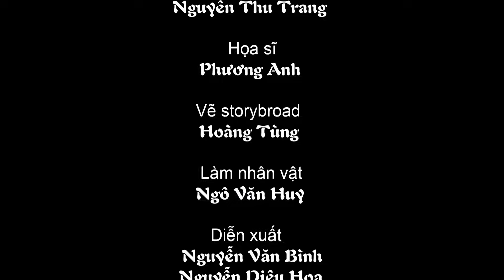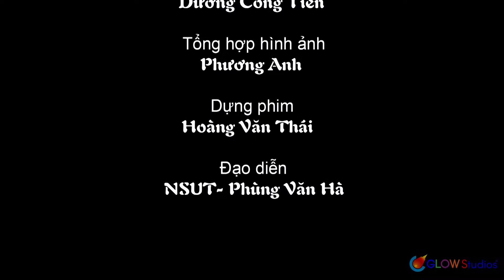Nhạc Thiếu Nhi CHO CON Hay Nhất ♫ Ba sẽ là cánh chim đưa con đi thật xa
Nhạc Thiếu Nhi CHO CON Hay Nhất ♫ Ba sẽ là cánh chim đưa con đi thật xa. Cùng bé xem những bộ phim hoạt hình 3D, hoạt hình Việt Nam 3D hay nhất tại đây nhé !